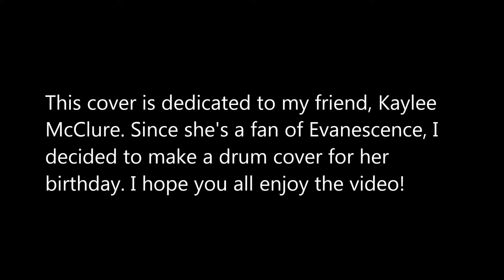Evanescence - Bring Me To Life (Drum Cover)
Hi, I’m Clayton Thomas, from Idaho Falls, Idaho. I have been playing drums/percussion for 11 years. I'm currently attending the University of Idaho, in Moscow, Idaho. Because of school, I can’t afford any recording equipment for my videos. I don’t want this to limit my love for making drum covers. So I'm using my Zoom Q2N to record everything. I highly recommend this camera, if you're interested in recording for a great price! I hope you enjoy my videos!

My Set: DW Drums
*Design Series
*Finish: Tobacco Burst UV-cured lacquer (gloss)
     7x8" - Tom
     8x10" - Tom
     9x12" - Tom
     12x14" - Floor Tom
     5.5x14" - Snare
     18x22" - Bass

*12" AAX Splash (Brilliant)/10" HH China Kang - Stack
*14" AAX V-Hats
*17" AAX V-Crash
*8" Chopper
*7" AAX Max Splash (Brilliant)
*18" AAX V-Crash
*21" AAX Raw Bell Dry Ride (Brilliant)
*18" AAX China (Brilliant)

*Toms - Batter - Clear Powerstroke 4, Reso - Clear Ambassador
*Snare - Batter: Coated Ambassador X14, Snare Side: Hazy Ambassador
*Bass - Batter: Clear Powerstroke 3, Reso: Ebony Powerstroke 3

Hardware: DW Drums/Gibraltar (Rack)
*DW 9000 Series Bass Drum Pedal
*DW 9500D Model Hi Hat Stand
*DW 9300 Snare Stand
*3 DW L-Arm Tom Holders
*7 DW Cymbal Boom Arms